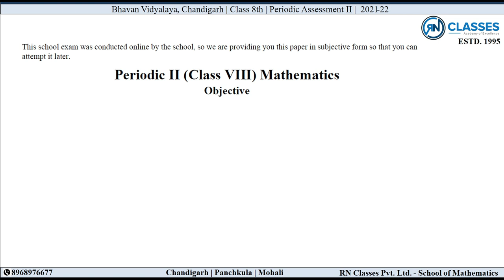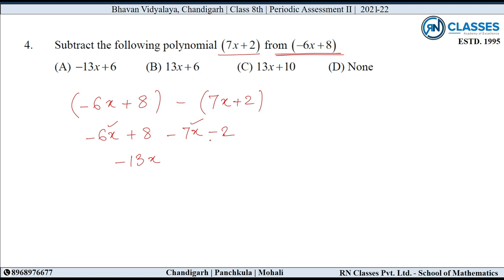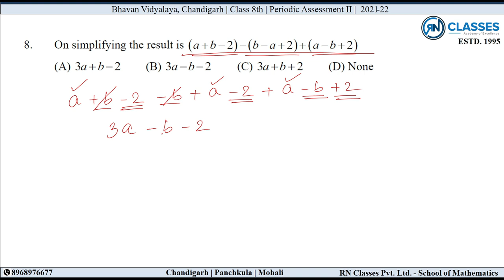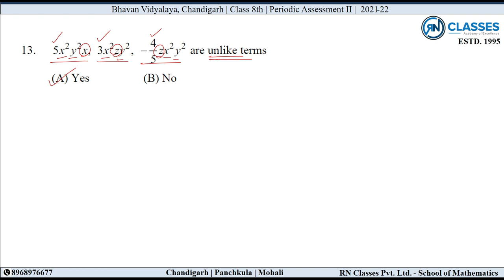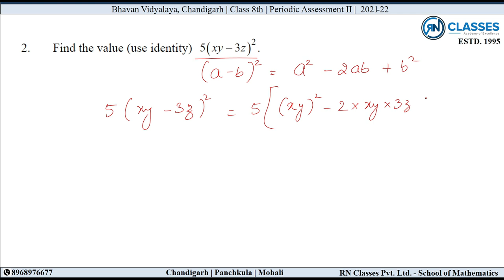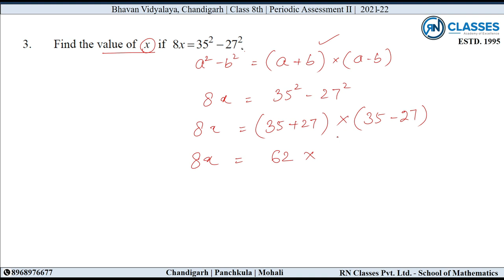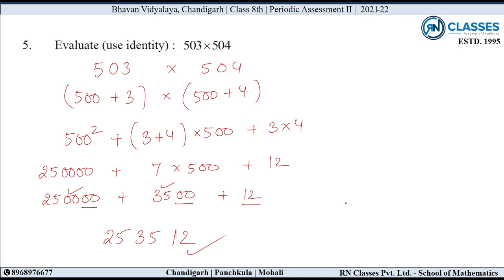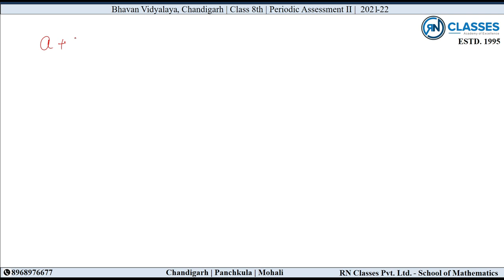8th | Bhavan Vidyalaya | Periodic Test | 29.07.2021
Bhavan Vidyalaya Chd | VIII Periodic Assessment-II | 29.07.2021| Detailed Solutions
Class VIII Periodic Assessment-2 Discussion held on July 29th, 2021

✅ Test paper-

📚 📚Fun with Mathematics📚 📚
🚀 RN CLASSES = Depth of Mathematics + High Scores
RN Classes, we endeavor to kindle the minds of students with a genuine interest to solve problems, understand and apply concepts, and eventually nurture their goals to excel in their chosen careers in the field of engineering, medical, and others. With the advent of Artificial Intelligence, the knowledge of Mathematics is quintessential.

⭐Time Stamp:
💎Periodic Assessment: 0:00
💎Q1- 0:29
💎Q2- 1:04
💎Q3-1:37
💎Q4- 3:55
💎Q5- 4:53
💎Q6- 5:47
💎Q7- 6:53
💎Q8- 7:42
💎Q9- 8:58
💎Q10- 10:13
💎Q11- 11:46
💎Q12- 12:19
💎Q13- 12:41
💎Q14- 13:43
💎Q15- 14:33

💎Subjective Question
💎Q1- 15:30
💎Q2- 18:43
💎Q3- 20:36
💎Q4-  22:18
💎Q5- 26:15
💎Q6- 28:06

✔️RN Classes invites you to take advantage of 100% FREE ONLINE SUBJECTIVE TEST SERIES for all CBSE/ICSE classes from 6th to 12th. This test series is prepared by our Math's Expert Faculty, which will help you to get 90% above in your School/Board Exam.💯

Utilize the following benefits: -
📘 Included Case Study Question Acc. to new Board Pattern.
📚 Detailed Video Solutions.
📑 Previous year School Papers (2020-21).

✔️Learn from the Masters of Mathematics- India’s best Math's Teachers.

School Papers--